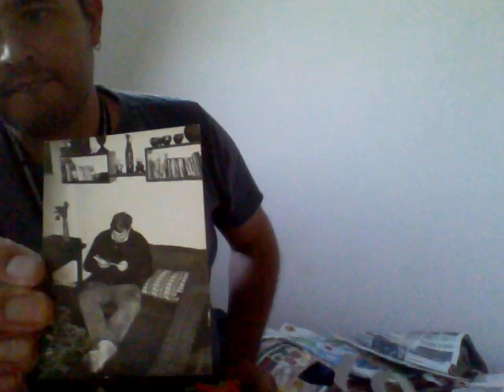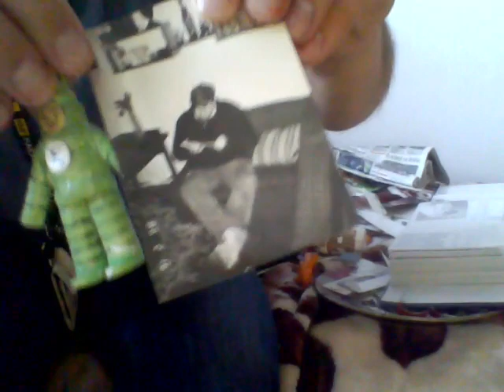przybysze z matplanety odcinek 1567 wujek włodek